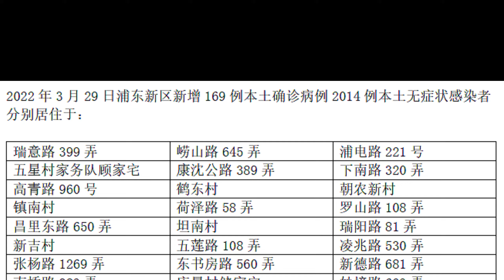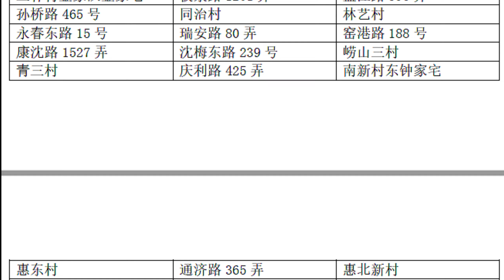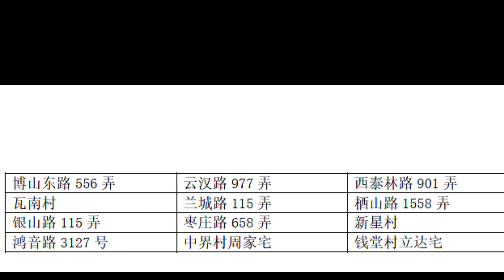3月29日上海疫情患者居住地址汇总之浦东新区（共计747个地址）